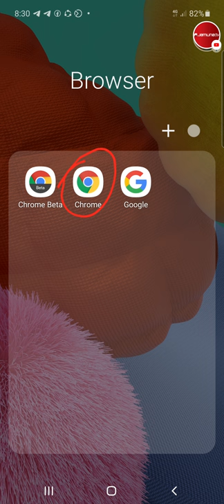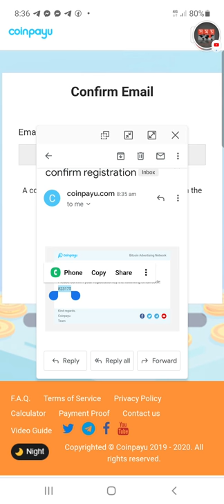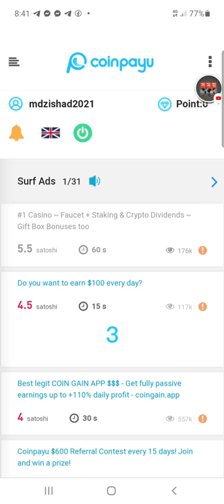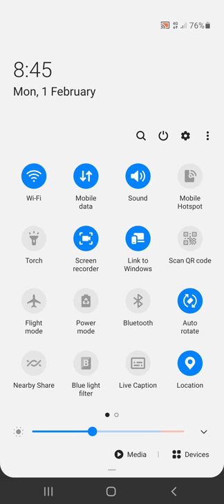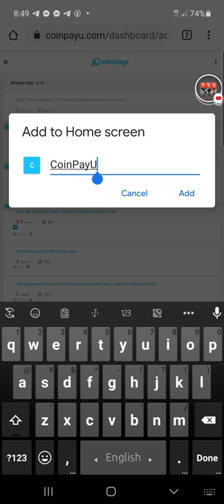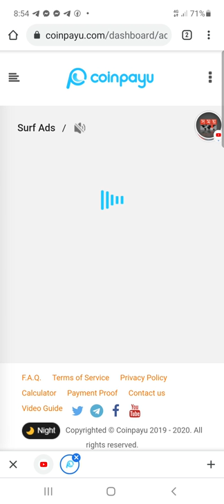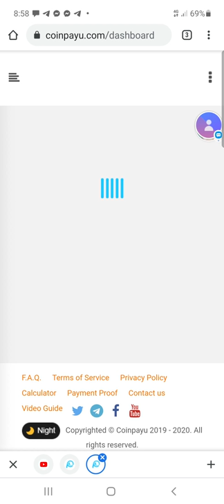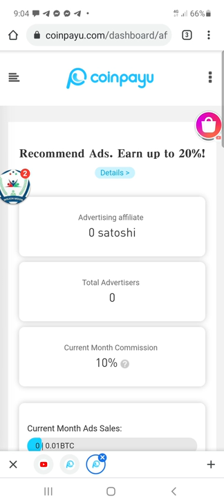CoinPayu.Com🔥 থেকে প্রতি মাসে (১০০০) টাকা ইনকাম করুন🔥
😍 আসসালামু আলাইকুম

✍️ আপনারা সবাই মনোযোগ সহকারে ভিডিওটি দেখে নিবেন, তাহলে আমি আশা করব, আপনারা 100% বুঝতে পারবেন, কিভাবে কাজ গুলো কমপ্লিট করতে হবে এবং কিভাবে কাজ করতে হবে।

✍️ আপনারা যারা ভিউয়ার, তারা অবশ্যই নিচে কমেন্ট করবেন, তাদেরকে আমাদের গ্রুপে এড করে নেওয়া হবে।